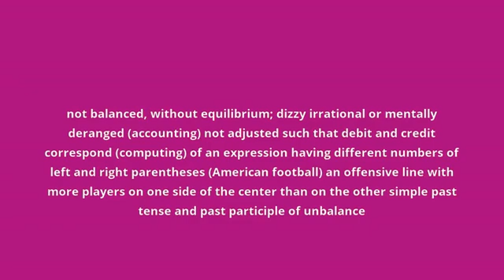what is the meaning of unbalanced